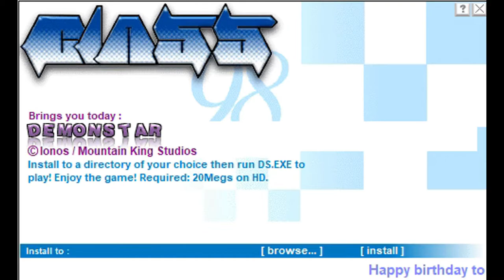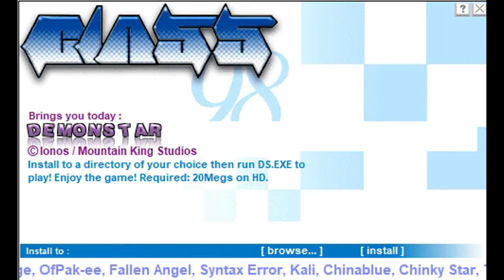CLASS Installer Music #3 (1998-01)